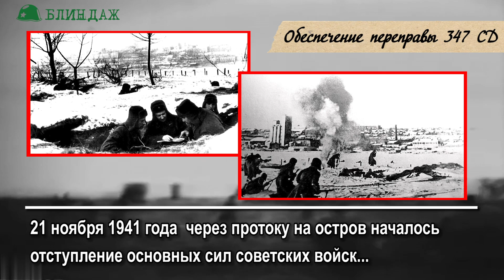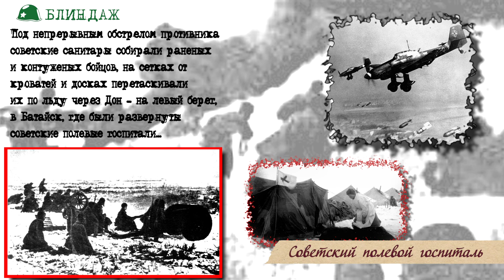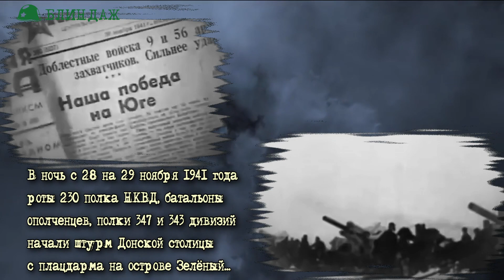Вот она ПРАВДА о Зеленом Острове Ростова-на-Дону! Военные истории Второй мировой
Река Дон, протекая через город Ростов-на-Дону, делит его на две части. По правому берегу реки расположена основная городская часть, а по левому находится промышленная инфраструктура и пляжный район города. Посередине реки в этом месте находится остров, который носит названии Зелёный, получивший , наверное, своё название из-за обилия на нем большого количества тополиных рощ и прочей растительности, укутывающей его поверхность зелёным ковром…
Этот остров является частичкой истории героической борьбы советских воинов с немецкими захватчиками в первый год Великой Отечественной войны. Несмотря на то, что Донская столица была оккупирована захватчиками 20 ноября 1941 года, немецким войскам не удалось подмять под себя территорию острова. Здесь осенью 1941 года насмерть стояли солдаты 230 стрелкового полка войск НКВД, удерживая плацдарм для последующего нанесения контрудара по гитлеровским войскам. Почти весь личный состав полка погиб, но свою задачу выполнил…
29 ноября 1941 года Ростов-на-Дону был освобожден…
Считается, что это освобождение именно этого города стало первой значительной победой Красной Армии в начальный период войны…